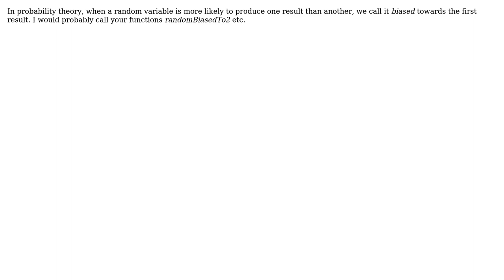Software Engineering: name of probability + (pseudo)random functions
With thanks & praise to God, and with thanks to the many people who have made this project possible! | Content (except music & images) licensed under CC BY-SA | Music | Images & others | With thanks to user Jules user Darek Nedza and the Stack Exchange Network Trademarks are property of their respective owners. You are responsible for your own actions.